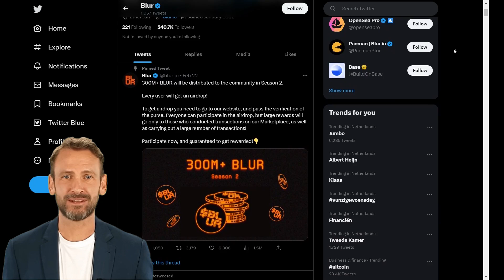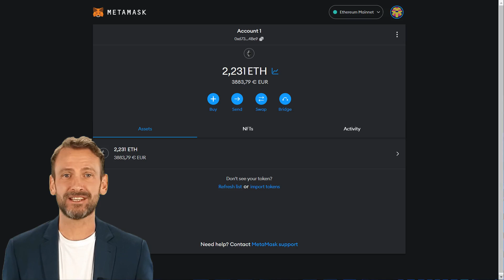BLUR Airdrop now LIVE for everyone! | 300M+ BLUR will be distributed! | BLUR Giveaway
BLUR Airdrop now LIVE for everyone! | 300M+ BLUR will be distributed!

Blur NFT Marketplace is a recently launched platform that enables professional NFT traders to buy, sell, and list their NFTs on multiple platforms simultaneously with no royalties charged and a user-friendly fee structure.

The official Twitter of the project published a post about the second season of the airdrop, as well as instructions for receiving rewards.

00:04 - Blur NFT Marketplace and and airdrop!
00:14 - What's Blur?
00:39 - How do I get rewards?
01:06 - When you get the rewards, and what can be the profit on my example.